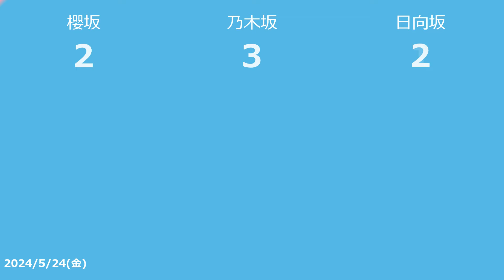【明日の坂道】乃木坂櫻坂日向坂出演情報 2024/05/24 【番組出演】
2024/05/24の乃木坂46バナナマンと櫻坂46土田澤部と日向坂46オードリーのTV出演情報です

Friday's EDGE フラエジ「THEバディ〜最強の2人を決めるクイズショー〜」
ラヴィット！
夜バゲット
バズリズム02

ぽかぽか
A-Studio＋

夜バゲット
ＮＨＫ高校講座 情報Ｉ デジタル革命とインターネット
デカ盛りハンター らあめん花月嵐のメニュー端から端まで全部食べる完結編

(2024/05/23)